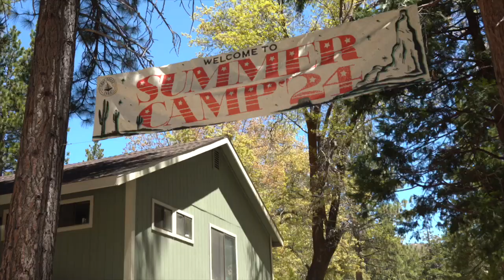Summer Camp '24: Week 2 | Highlight 1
Summer Camp '24: Week 1 | June 3-7 | Highlight 1